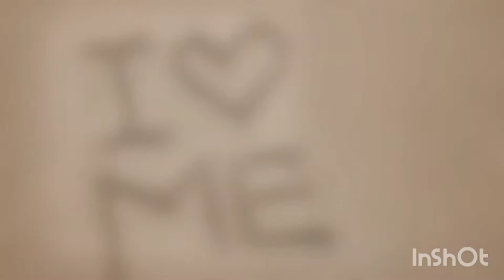Comment reconnaître une AMITIE TOXIQUE ?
Tu te demandes si cette amitié est toxique ?
Voici quelques points qui peuvent t'éclairer :
1. Le manque de communication quand ça ne va pas : on fait comme si tout allait bien et qu’en fait la personne a des choses à dire…
2.  Le manque d’enthousiasme manifeste : la personne n’est jamais vraiment contente pour toi, quand il t’arrive des choses positives.
3. Le manque d’écoute : la personne ne t’écoute pas vraiment puisqu’elle ramène tout à elle.
4. Le non-respect de tes limites : heures, volonté d’être seul à certains moments etc…
5. La vexation à outrance : dès que ça ne va pas dans son sens la personne se braque
6. Le silence radio intempestif
7. La personne prend plaisir à te rabaisser gratuitement sous couvert de l’humour
8. Tu entends parler de ta vie dans la bouche d’autres personnes alors que tu n’en avais pas parlé
9. Avoir peur de dire ce qu’on pense par crainte de la réaction de l’autre
10. La jalousie et la possessivité
11. Personne qui n’a pas d’amis en dehors de toi
12.  Manque de remise en question

Kiss & peace !
So '